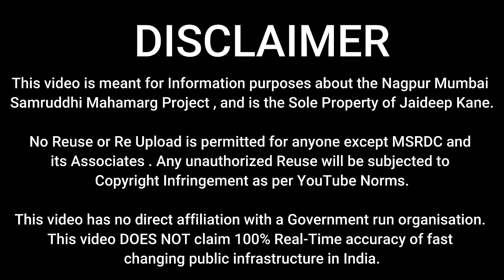Samruddhi Mahamarg | Kasara Tunnel | Package 14 | Maharashtra's Longest Tunnel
In this video you will see the progress of package-14 of Nagpur Mumbai Samruddhi Mahamarg.

The Samruddhi Mahamarg or Nagpur-Mumbai Expressway (officially known as Hindu Hrudaysamrat Balasaheb Thackeray Maharashtra Samruddhi Mahamarg) and Maharashtra Expressway-2 (ME-2), is a partially opened 6-lane wide (expandable to 8), 701-km long access-controlled expressway in Maharashtra, India. Which connects the two capital cities of the state, its capital, Mumbai, and its third-largest and alternate capital city, Nagpur.The project is being led by the state infrastructure arm Maharashtra State Road Development Corporation (MSRDC)